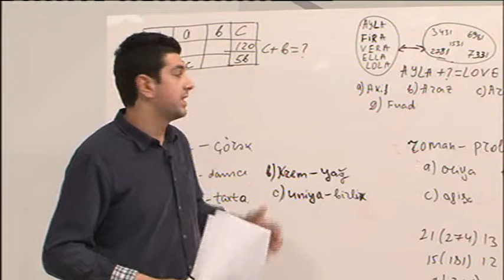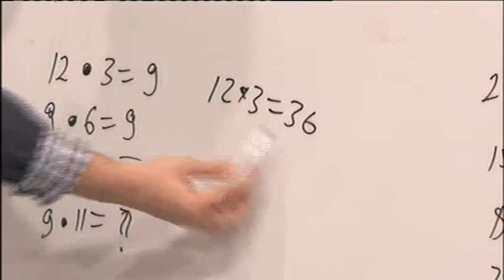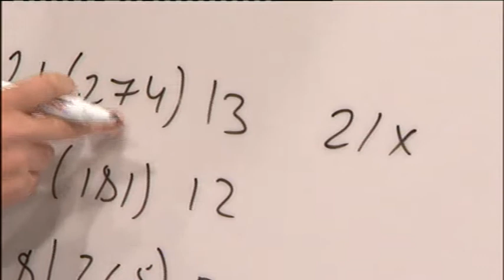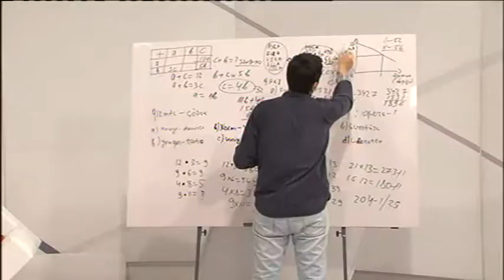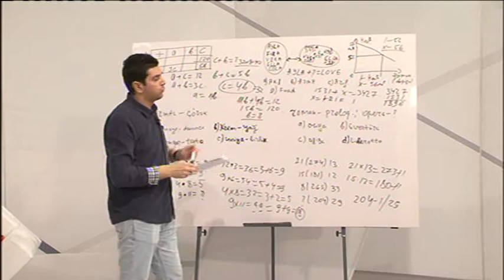MAG Əli (Məntiq)